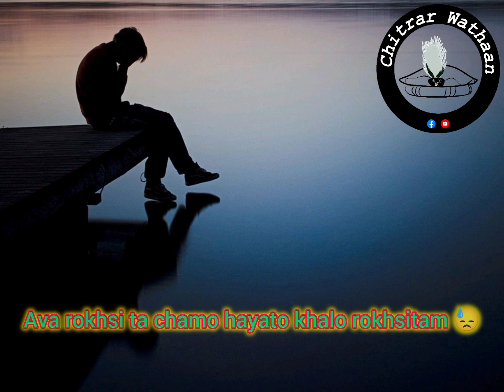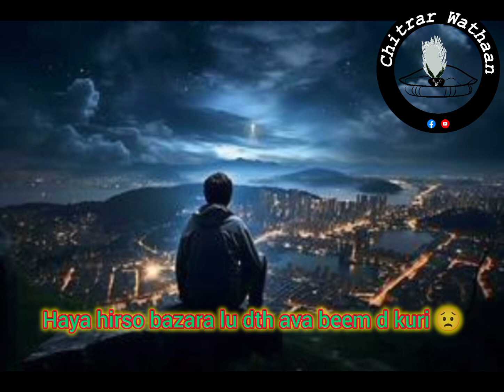Ki Dar-Badar Kasiman Ava Ta Chamo Rokhsitam || with Lyrics || Zafar Hayat 2024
It is all about our Culture, tradition and Chitrali (khowar) music. We will try our best to entertain you through interesting Contents.
Kindly Like our Facebook page Chitrar Wathaan.